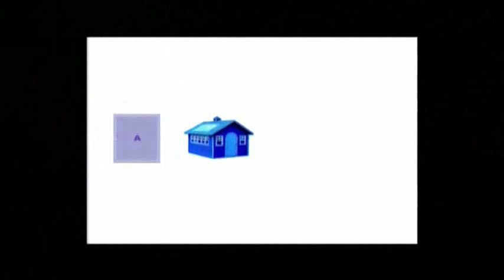Cork 5 in a row All Ireland Ladies Football Champions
some footage of the Cork Ladies Football team returnng home to Inch village in East Cork on Monday 28th September 2009 with their fifth all Ireland title in a row. Cork Captain Mary O Connor, Angela Walsh, Annmarie Walsh, Amy O Shea, Annie Walsh, all from Inch and members of the management team Noel O Connor, Cork Coach Eamon Ryan.